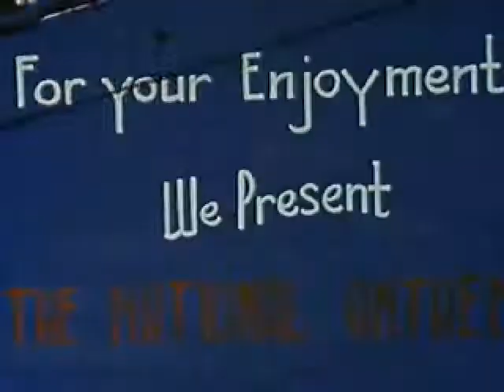In Her Rotten Cheek - Noisy Emo Fuck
Shitty Home Made Clip for Noisy Emo Fuck.